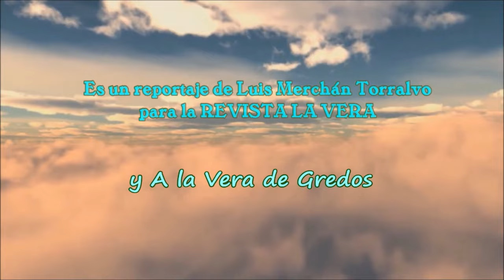Actuación del EFECTO VERDOLAGA en el Festival Tinajero Folk 2023 de Pasarón de la Vera (Cáceres)